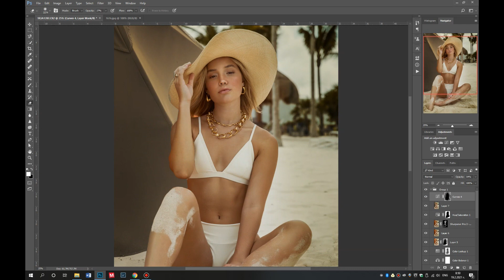Before and after